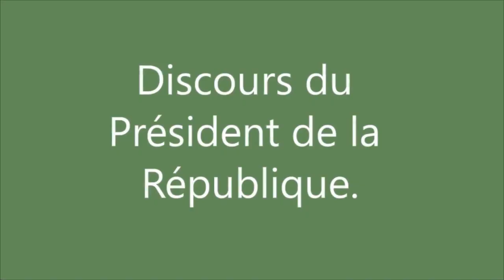Discours du 8 Janvier. -Djibouti Convention UMP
Discours du Président de la République de Djibouti à la Convention de l'UMP le 08 Janvier 2016.